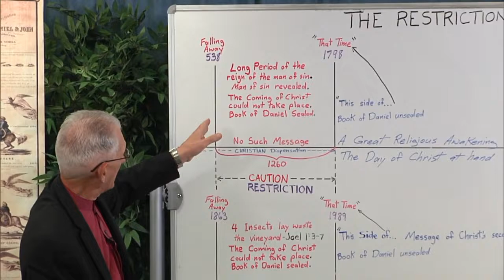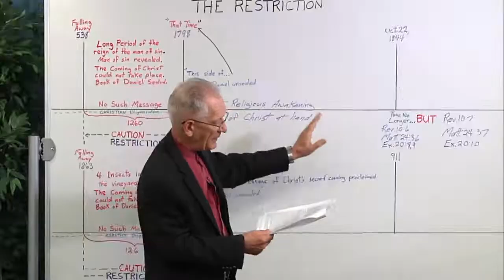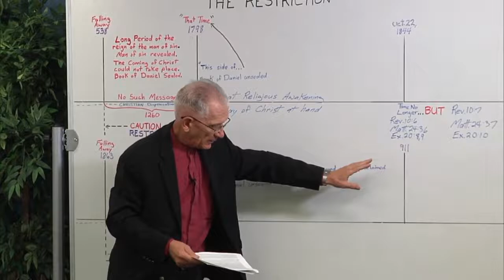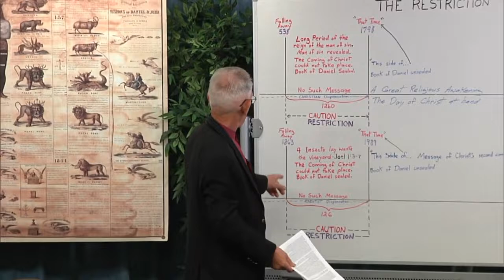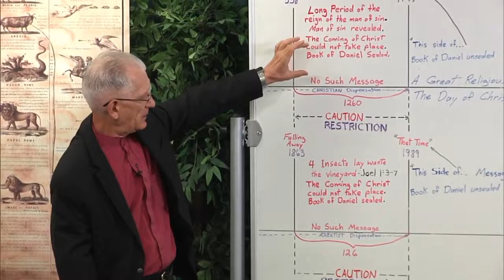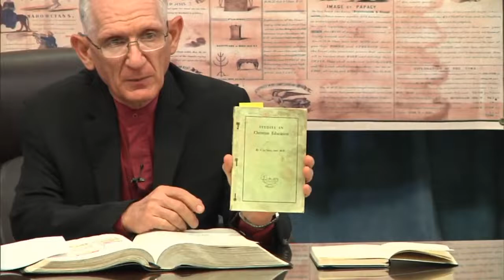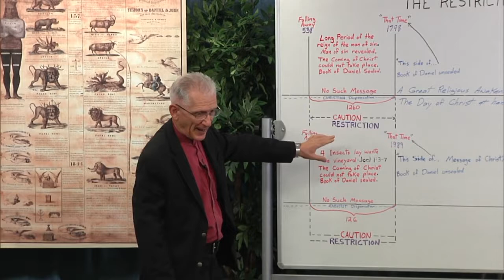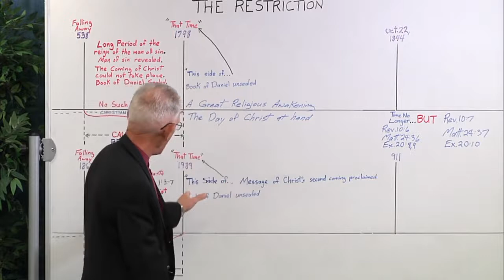2019 10 29 The Restriction - Daniel Fontenot